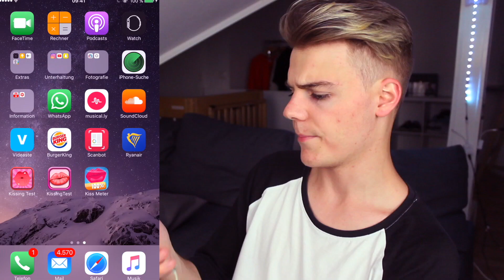SO KÜSST DU RICHTIG 😏💋 (lernen mit Handy App)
Was eine App.. ja Freunde, so küsst man richtig, oder halt auch nicht :D Lernen mit einer Handy App!
➡️Musical.ly: EmmaLovesAlex

*Mein Computer
*Meine Kamera
*Mein Mikrofon
*Mein Videoschnittprogramm